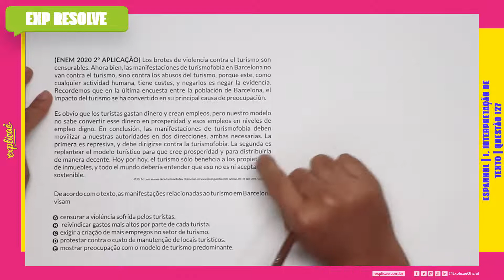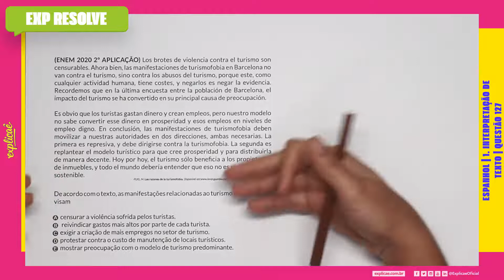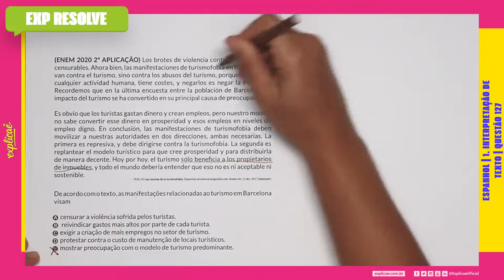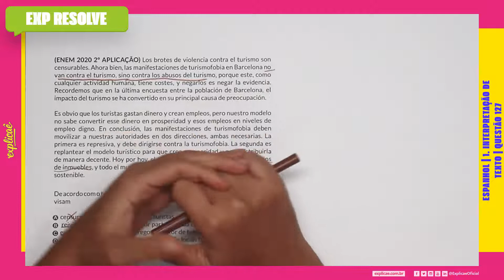LOS BROTES DE VIOLENCIA CONTRA EL TURISMO SON CENSURABLES. AHORA BIEN (...) |INTERPRETAÇÃO DE TEXTO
Encontre a sua questão nos seguintes cadernos:

NO NOSSO MANUAL DE SOBREVIVÊNCIA:
ASSUNTO: 1 INTERPRETAÇÃO DE TEXTO

QUESTÃO 127
(ENEM 2020 2º APLICAÇÃO) Los brotes de violencia contra
el turismo son censurables. Ahora bien, las manifestaciones
de turismofobia en Barcelona no van contra el turismo, sino
contra los abusos del turismo, porque este, como cualquier
actividad humana, tiene costes, y negarlos es negar la evidencia.
Recordemos que en la última encuesta entre la población de
Barcelona, el impacto del turismo se ha convertido en su principal
causa de preocupación.
Es obvio que los turistas gastan dinero y crean empleos, pero
nuestro modelo no sabe convertir esse dinero en prosperidad
y esos empleos en niveles de empleo digno. En conclusión, las
manifestaciones de turismofobia deben movilizar a nuestras
autoridades en dos direcciones, ambas necesarias. La primera
es represiva, y debe dirigirse contra la turismofobia. La segunda
es replantear el modelo turístico para que cree prosperidad y
para distribuirla de manera decente. Hoy por hoy, el turismo
sólo beneficia a los propietarios de inmuebles, y todo el mundo
debería entender que eso no es ni aceptable ni sostenible.
PUIG, M. Las razones de la turismofobia.
Acesso em: 11 dez. 2017 (adaptado).

De acordo com o texto, as manifestações relacionadas ao turismo
em Barcelona visam

A. censurar a violência sofrida pelos turistas.
B. reivindicar gastos mais altos por parte de cada turista.
C. exigir a criação de mais empregos no setor de turismo.
D. protestar contra o custo de manutenção de locais turísticos.
E. mostrar preocupação com o modelo de turismo predominante.